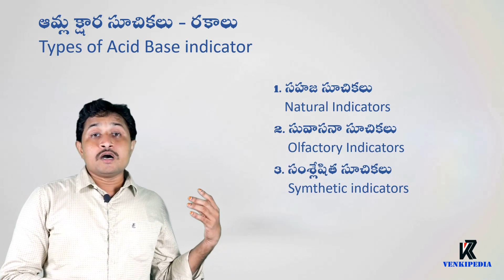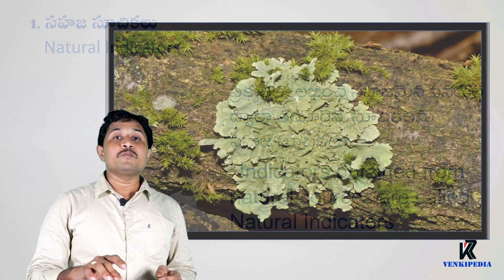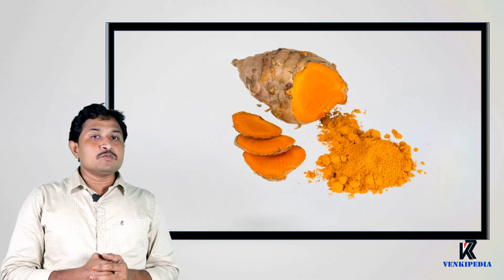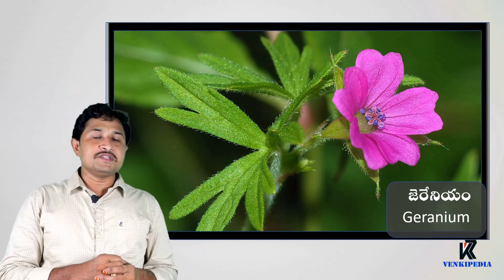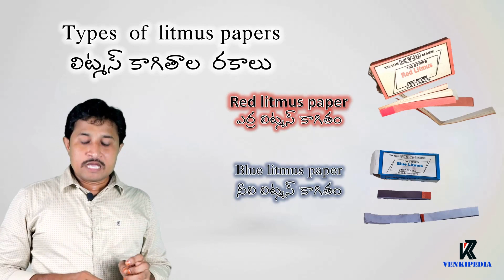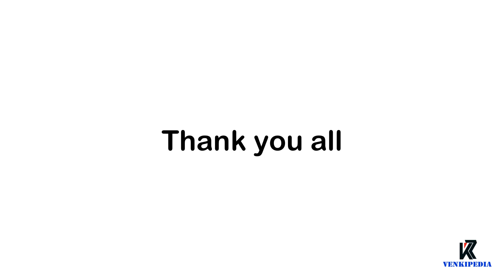Acid base indicators part 1 || both medium | ఆమ్ల క్షార సూచికలు 10th class ps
class:- 10th physical sciences
chapter:- acids, bases and salts | అమ్లాల క్షారాలు మరియు లవణాలు
topic:- acid base indicator  | ఆమ్ల క్షార సూచికలు

subtopics:- 1.types of indicators | సూచికలు రకాలు
2.natural indicators | సహజ సూచికలు